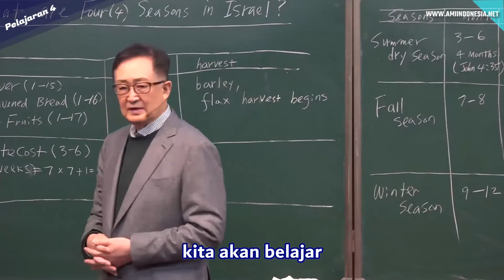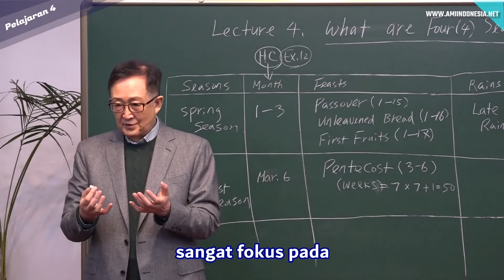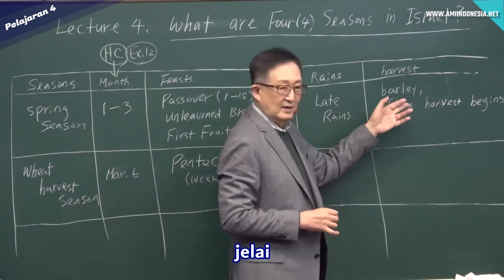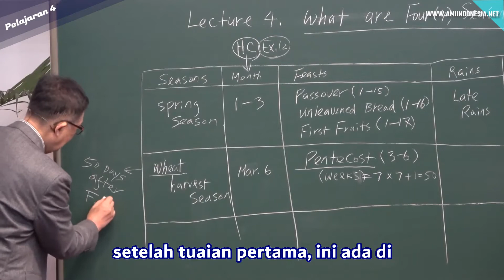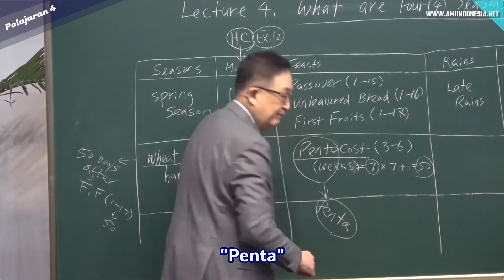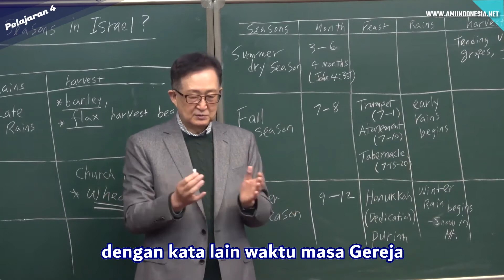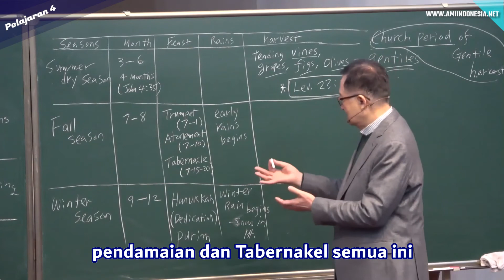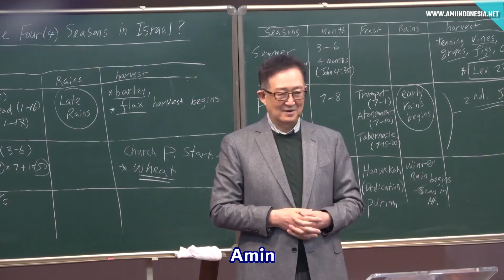#4 Empat Musim dan Tuaian di Israel? | 7 Ritual Perayaan Umat Yahudi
Pel-4  "EMPAT MUSIM DAN TUAIAN DI ISRAEL?"
1. Apakah Tuaian dari 4 musim di Negara Israel?
2. Apakah arti dari setiap Tuaian pada setiap musimnya?
3. Mengapa penting untuk mengerti hal dari ke-4 musim di negara Israel?
4. Apakah yang dimaksud dengan hujan awal dan hujan akhir dan tuaian Yahudi dan non Yahudi?

Pengajaran Akhir Zaman by. Dr. Thomas Hwang Ph. D.
atau di Youtube AMI Indonesia.
Untuk yang berminat belajar online atau kelas, dalam teologi pengajaran secara alkitabiah :
1. Trinitas & Kristologi
2. Soteriologi/Doktrin Keselamatan
3. Eskatologi / Akhir Zaman
4. Kerajaan Sorga
5. Khotbah di Bukit
6. Dunia Ini & Dunia Atas
7. Esensi Kekristenan, dst ...
bisa menghubungi info dibawa ini 👇
AMI Indonesia info :
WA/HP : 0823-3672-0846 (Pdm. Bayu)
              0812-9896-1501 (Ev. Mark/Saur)